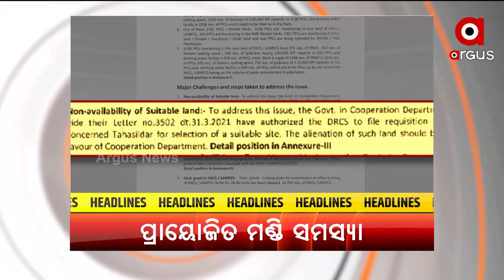Headlines@ 7 pm | 25 Jan 2022 | Argus News